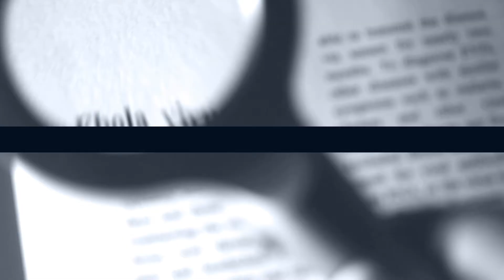The EU CBRN Risk Mitigation Centres of Excellence Initiative